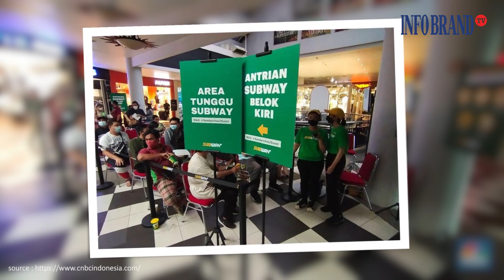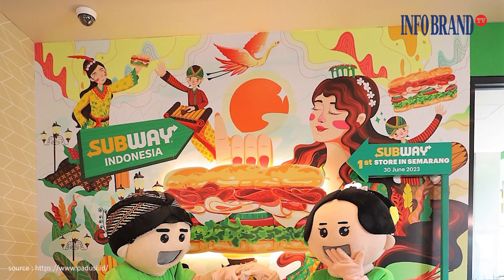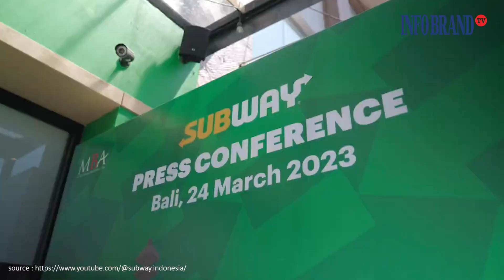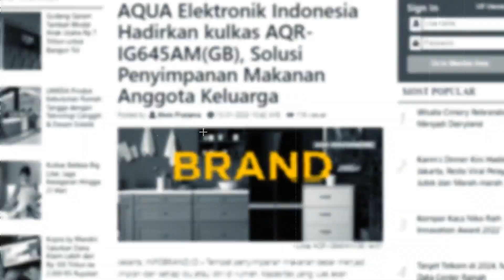Subway Buka Cabang di Semarang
Subway, restoran cepat saji asal Amerika dengan menu andalan berupa Sandwich. Sempat hadir di Jakarta dan Bali pada tahun 1990-an, Restoran ini kembali hadir di Indonesia pada tahun 2021 ini, di bawah naungan PT Map Boga Adiperkasa Tbk.

Kembalinya Subway ke Indonesia disambut baik masyarakat Indonesia, seiring popularitas drama korea yang kerap menampilkan menu Sandwich. Antusias masyarakat akan menu yang dihadirkan ditujukkan pada saat pembukaan restoran pertama di Cilandak Town Square, Jakarta Selatan, yang ludes pada hari pertama buka.

Sejak saat itu kehadirannya di berbagai kota telah dinantikan, dan saat ini telah memiliki 80 restoran. Yang terakhir berlokasi di Gajah Mada Kota Semarang. Di lokasi ini, restoran dihias dengan mural spesial, yang menggambarkan ciri khas Semarang melalui lukisan tarian dan gamelan.

Brand anda ingin tampil di infobrand tv?
Untuk informasi lebih lanjut hubungi 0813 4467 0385.